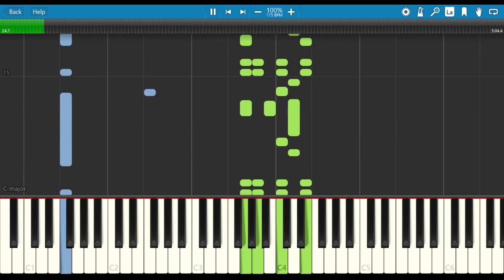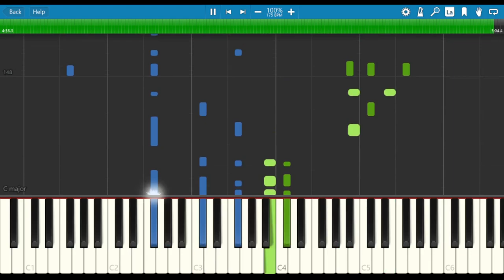♪ Northeast Frost Street (Piano Tutorial) - Kirby and the Forgotten Land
I show you how to play "Northeast Frost Street" from Kirby and the Forgotten Land on piano. Thanks to Danik2119 for the suggestion.